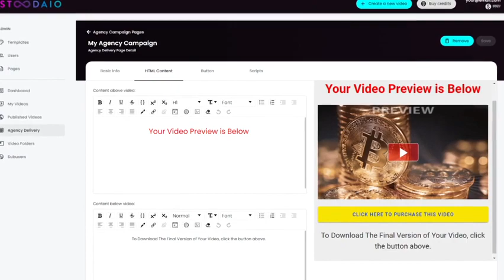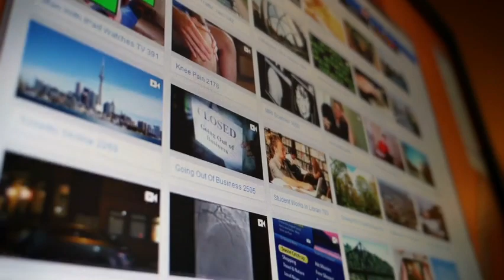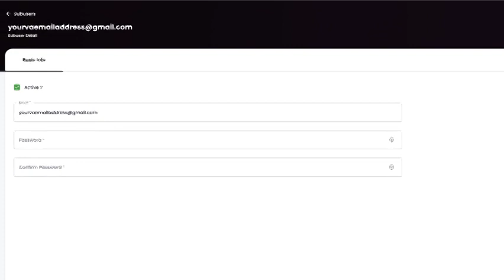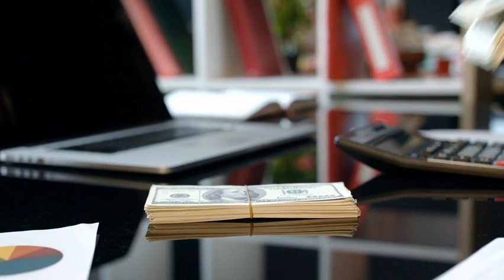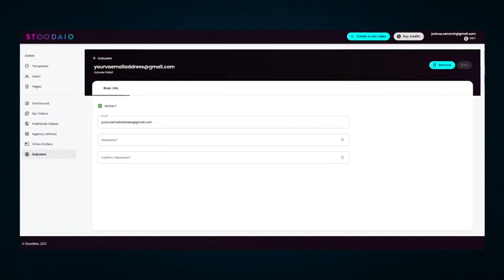Stoodaio 2.0 OTO - 1 to 5 OTOs links Below - Stoodaio 2.0 Bonuses